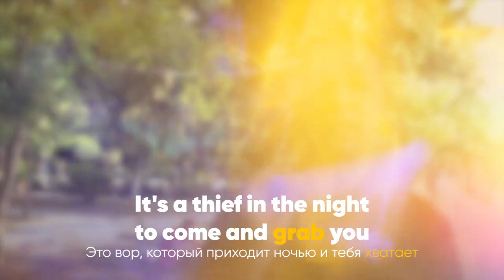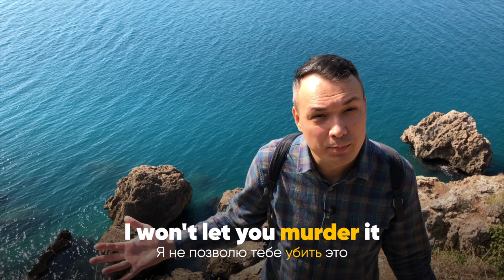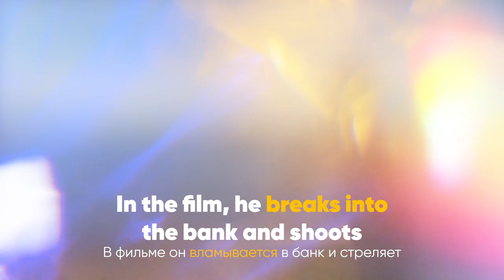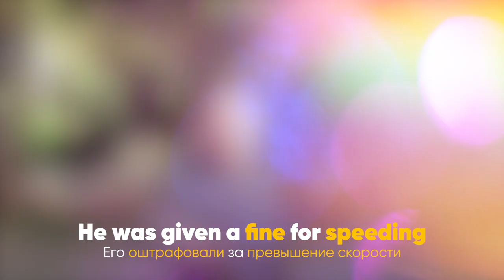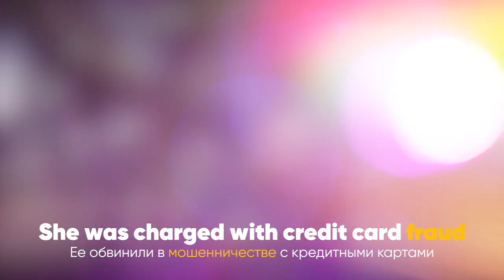Хочешь смотреть детективные сериалы в оригинале? Актуальный детективный сленг в английском языке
Про видео:
Детективный английский сленг 🕵️‍♀️

Хотите начать смотреть любимые сериалы в оригинале, но страшно ничего не понять? Собрали для вас самый необходимый сленг, который откроет вам мир детективного английского. Без каких слов не обходится ни одна серия хорошего детектива? Какой самый актуальный детективный английский сленг? Ответы на эти вопросы вам расскажет Макс в новом видео на канале.

Кликай по ссылке, смотри ролик, и не забудь написать в комментариях свое мнение!

P.S. В проекте с носителями языка Native Show каждую неделю студенты созваниваются с носителями и обсуждают разные темы. Может следующую тему разговорного клуба сделать про детективный сленг? Подключайся к Native Show, чтобы не пропустить!